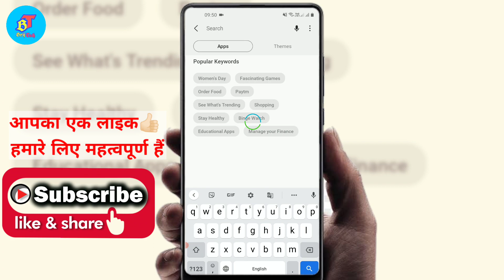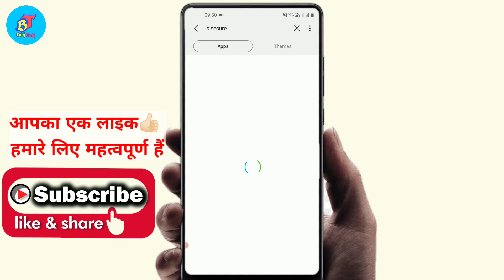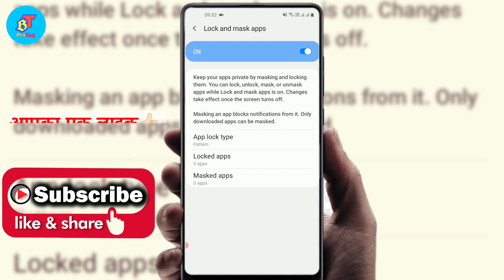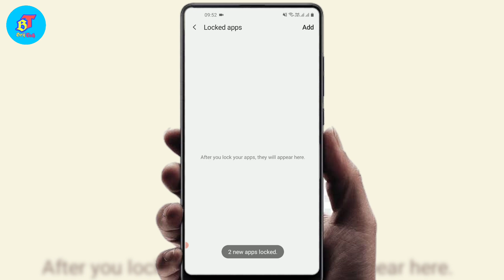Samsung m11 app lock setting || Samsung m11 me app lock kaise kare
About Video
Hi Friends Kya Apke Pass Samsung Galaxy M11 Phone Hai to aaj hum Janege ki is M11 Mein App Locks Kaise Lagaye  aur Samsung Galaxy M11 me App lock kaise kare and how to lock app in samsung m11 So aaj mai Apko Jo Setting Batunga Please Usse Follow karen.

how to lock apps on android without app in samsung
How To Apps Lock in Samsung Galaxy M11,M31, M31, Apps Lock in Samsung Galaxy M11, Apps Lock
how can i lock apps in android
how to lock app on Android
Samsung me app lock kaise kare
Samsung Galaxy M11 How to Lock and Hide Apps
How to Lock and Hide Apps in Samsung Galaxy M11
How to set app lock in Samsung Galaxy M11
Samsung Galaxy M11 app lock with password
Samsung M11 App Lock Setting
samsung galaxy m11 app lock setting

Brij Tech